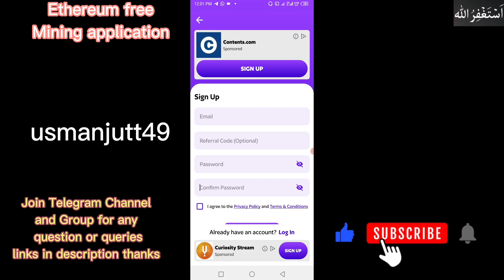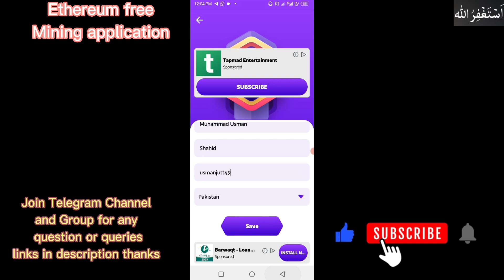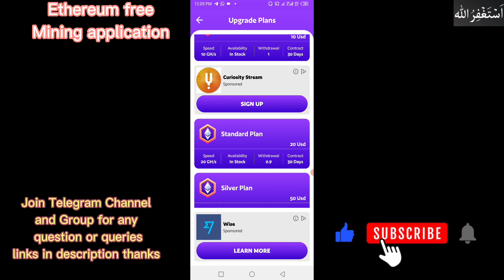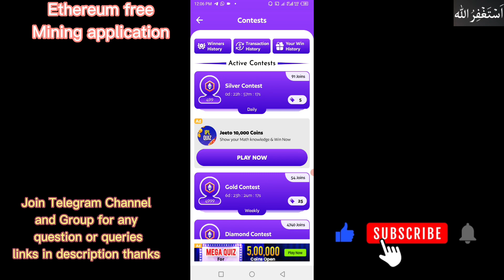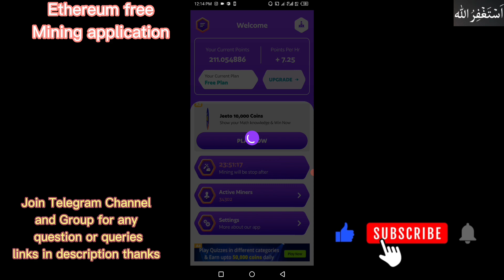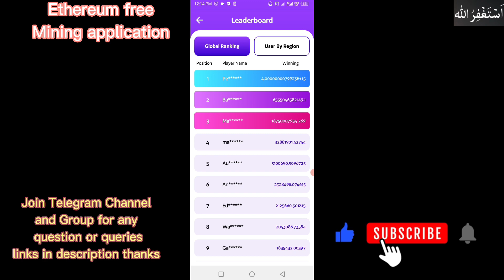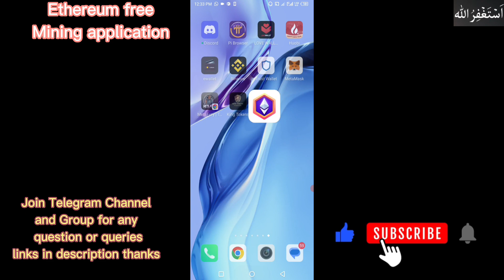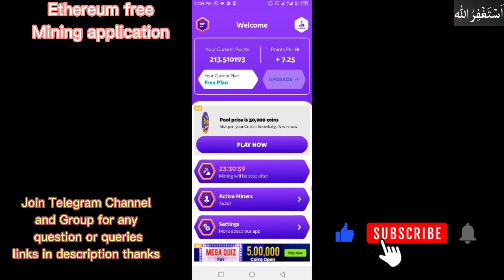How to mine Ethereum & Make money 2023 | Eth free mining app | Eth mining in mobile phone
Ethereum mining app link:Download the ETH Mining app to mine ETH coin for your good future.

eth mining app
ethereum mining
ethereum mining app
how to mine eth
How To Mine Ethereum & Make Money 2022 Tutorial! (Setup In 10 Minutes Guide)
ETH mining app real or fake
Ethereum miner application
Free Ethereum mining apps
Free Ethereum mining app for Android
How to mine Ethereum
Ethereum mining rig
ETH Miner apk
What is the best software for mining ETH?
What is Ethereum mining used for?
Can I mine Ethereum for free?
Can we mine Ethereum on mobile?
ethereum mining crypto mining app android
mobile mining app ethereum mining 2023 eth mining app android free ethereum mining without investment new mining app free crypto mining apps ethereum mining software eth mining apps
eth mining 2021, eth mining rig, eth mining app android, ethereum, how to mine ethereum, ethereum mining
Ethereum mining in Pakistan
ethereum mining in bangladesh, ethereum mining setup in bangladesh, bitcoin, cryptocurrency, bitcoin mining
ethereum mining phone app
bitcoin mining
ethereum mining
ethereum how to mine bitcoin
how to mine bitcoin on android
how to mine bitcoin on your phone
how to mine cryptocurrency on android
android mining
bitcoin mining
bitcoin mining software
btc,cryptotab app
cryptotab browser review
cryptotab pro review
cryptotab pro test
mining app,mining apps,mining bitcoin
mobile mining app,phoneum,h-educate